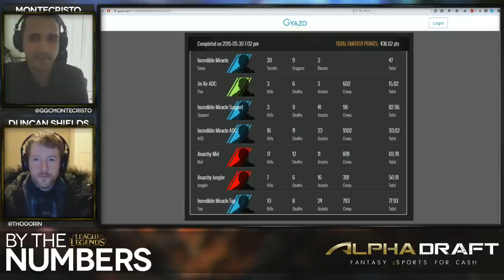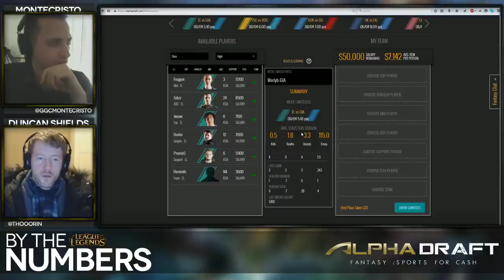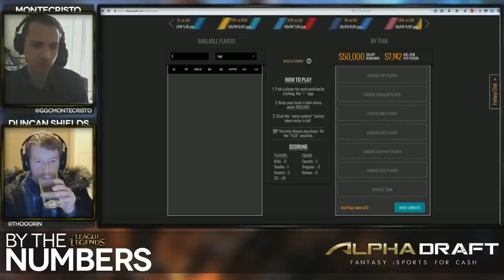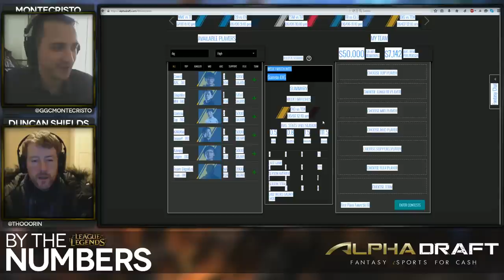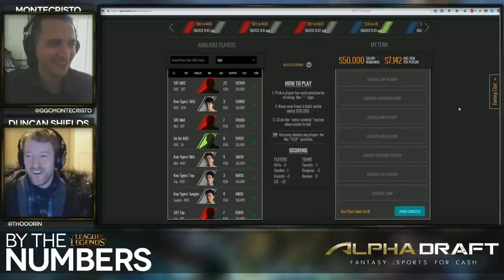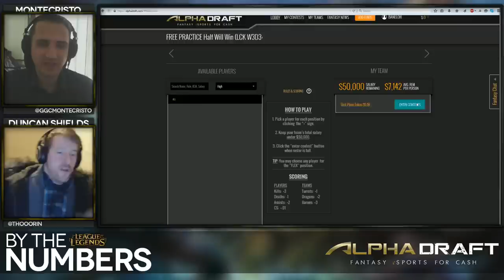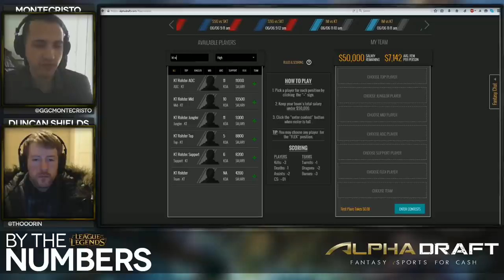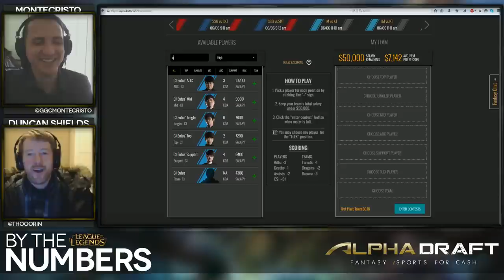[E02] By The Numbers: League of Legends with MonteCristo and Thorin | Alphadraft Podcast Episode 2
Monte's Contests:
02:35 LCK W2
07:55 EU LCS W2
20:06 NA LCS W2
49:27 LCK W3

[HS] Hearthstone: Heroes of Warcraft:
◗ Coming soon!

[SMT] Smite
◗ Coming soon!

◗ Coming soon!